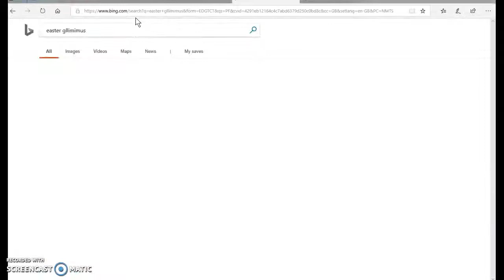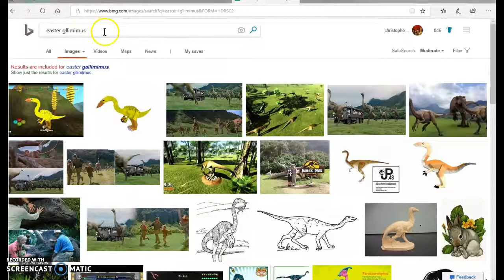looking for glass skins trike plush and more! dino sim ep6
I won't tell you what happens in this exiting vid but i will tell you at the end of the vid i meant to say like sub and have a nice day goodbye! So do that! Bye!